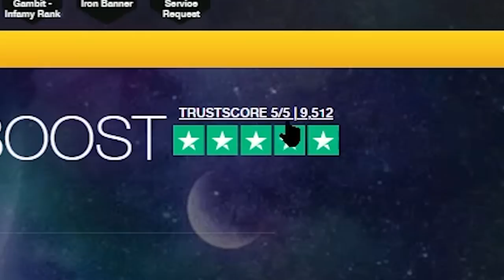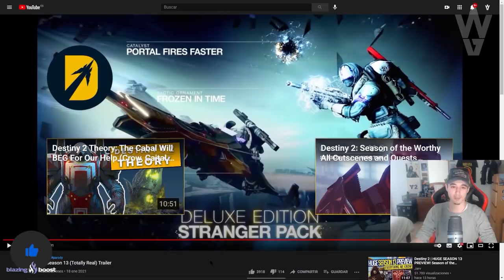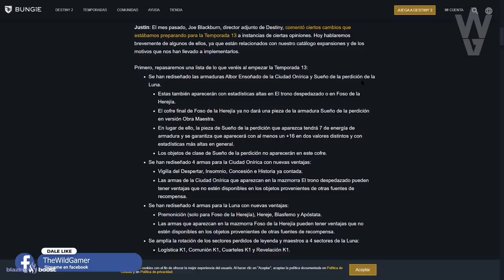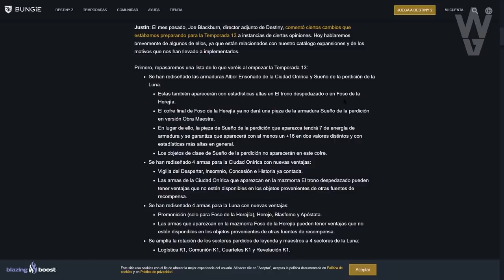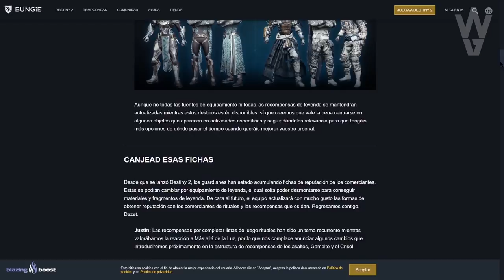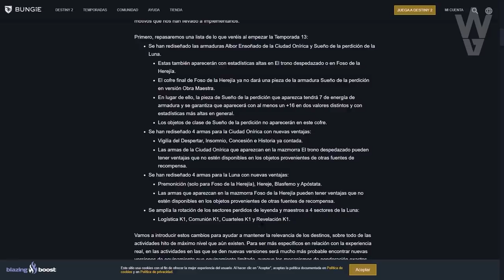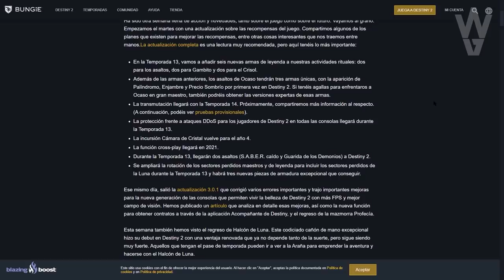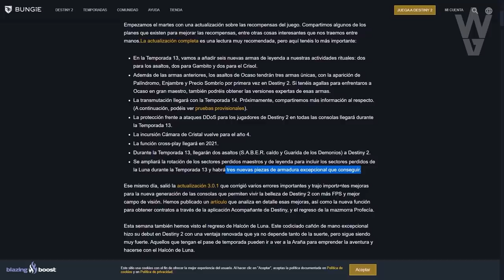COMUNDIAD FURIOSA! BUNGIE NOS HA ROBADO?! | Destiny 2 Beyond Light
TODO RECICLADO! BUNGIE NOS HA ROBADO?! | Destiny 2 Beyond Light
2️⃣Retweetear el Tweet del sorteo
⏰Finaliza el 25 de Enero a las 19:00

► ¡Sígueme!
• Accesorios Gaming 10% dto. Código wildgamer
► Comunidad de PS4: TheWildGamers
• BUNGIE SE HYPEA! SEASON 13! NUEVA ARMADURA y ARMAS de PRUEBAS DE OSIRIS! ASPECTOS y MÁS! | Destiny 2
► LOS MIEMBROS DE CANAL MÁS EXCEPCIONALES!
• Richy